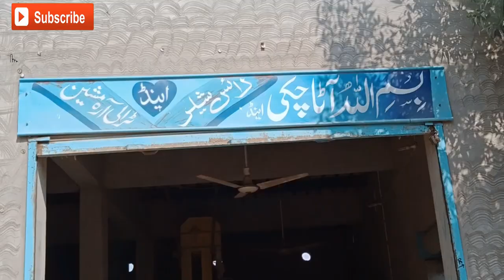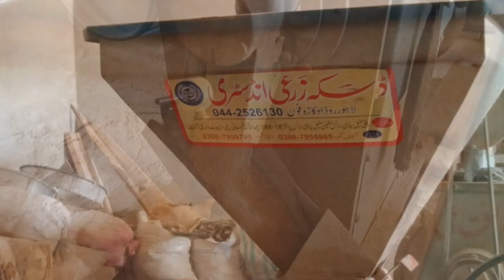Difference Between Old Days And Current Days - Rice Shaler floor And Cotton Latest Machinery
AoA! Friends umeed krta ap sb thk hn gy is video main hm deakhien gy phly wly zamany main logo ko kia mushkalat thi or ab kia saholat mayasser hy is video rice shaler machine wood ara machine cotton machine or faloor machine deakhao ga agr video achi lgy video ko subscribe krien share krien like krien or comment krien shukriya